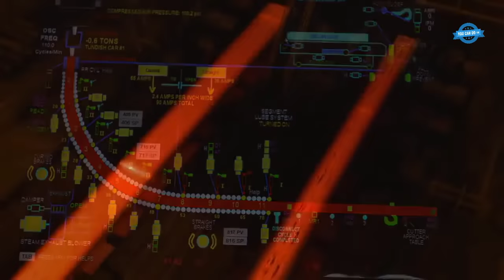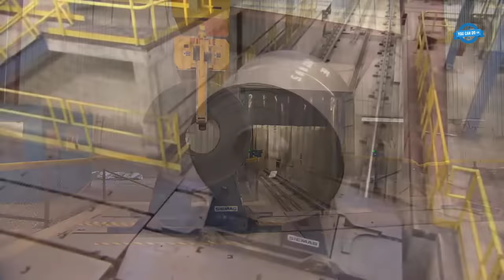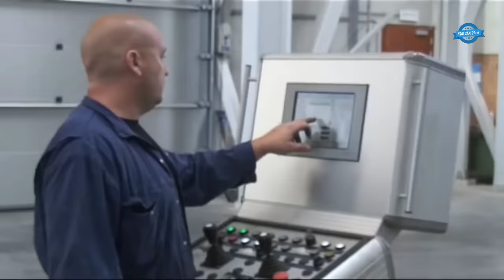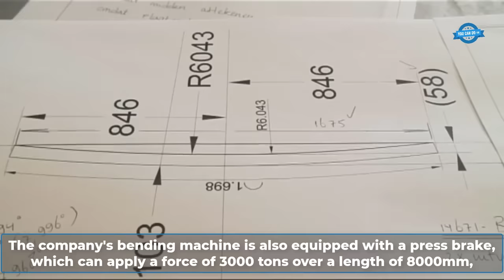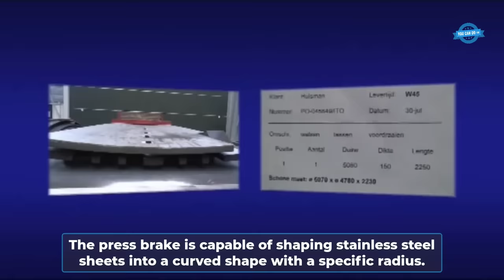Steel Coil& Plate Manufacturing Mill. How To Produce Steel Drum. Bending Machine& Forming Technology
0:11. Modern steel mill
1:42. Basic oxygen furnace (BOF)
3:35. The seven-stand hot mill
5:53. The annealing process
7:29. Steel drum manufacturing process
11:48. The 3-roll plate bending machine
17:16. Cutting and cold forming technology for steel